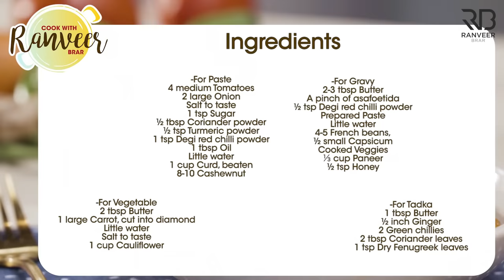रेस्टोरेंट जैसा वेज मखनवाला | Veg Makhanwala recipe | easy Mix Veg recipe | Chef Ranveer Brar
VEG MAKHANWALA - Restaurant style Mixed veg is one dish we never get bored of, right? Here's my favourite and I am sure, yours too.. Do try it and let me know.

VEG MAKHANWALA

Serve 2-4

Ingredients

For Paste

4 medium Tomatoes, cut into half, टमाटर
2 large Onion, cut into half, प्याज
Salt to taste, नमक स्वादअनुसार
1 tsp Sugar, चीनी
1 tbsp Coriander powder, धनिया पाउडर
½ tsp Turmeric powder, हल्दी पाउडर
1 tsp Degi red chilli powder, देगी लाल मिर्च पाउडर
1 tbsp Oil, तेल
Little water, पानी
1 cup Curd, beaten, दही
8-10 Cashewnut, काजू

For Vegetable

2 tbsp Butter, cube, मक्खन
1 large Carrot, cut into diamond, गाजर
1 cup Cauliflower, medium size florets, फूलगोभी

For Gravy

2-3 tbsp Butter, cube, मक्खन
½ tsp Degi red chilli powder, देगी लाल मिर्च पाउडर
Prepared Paste, तैयार किया हुआ पेस्ट
Little water, पानी
4-5 French beans, chopped, बीन्स
½ small Capsicum, cut into cube, शिमला मिर्च
Cooked Veggies, पके हुए सब्जी
⅓ cup Paneer, cut into small cubes, (optional) पनीर
½ tsp Honey, शहद

For Tadka

1 tbsp Butter, cube, मक्खन
½ inch Ginger, chopped, अदरक
2 Green chillies, chopped, हरी मिर्च
2 tbsp Coriander leaves, chopped, धनिया पत्ता
1 tsp Dry Fenugreek leaves, कसूरी मेथी

Process

For Paste

In a large bowl, add tomatoes, onion, salt to taste, sugar, coriander powder, turmeric powder, degi red chilli powder, oil, little water, curd and cashew nut mix well.

Transfer it into a grinder jar and grind it into a smooth puree.

For Vegetable

In a  deep bottom pan, add butter once it's melted, add carrot and saute it well.

Add a little water, salt to taste and mix it well. Cover it with the lid and cook until it becomes soft.

Add cauliflower florets and let it cook for some time.

For Gravy

In a deep bottom pan, add butter once it's melted, add a pinch of asafoetida, degi red chilli powder and saute it well.

Add prepared paste and mix it well. cover it with the lid and cook.
Keep sauteing for 15-20 minutes on medium flame.

Add a little water and mix it well.

Add french beans, capsicum mix it well. Add cooked veggies and mix everything well.

Add paneer and let it cook for 5-7 minutes on medium flame.

Finish it with honey and mix it well.

Transfer the prepared tadka into the gravy and mix it well.

Serve hot with roti.

For Tadka

In a non-stick pan, add butter once it's melted, add ginger, green chilli, coriander leaves and saute it well.

Add dry fenugreek leaves and mix it well. Keep aside for further use.